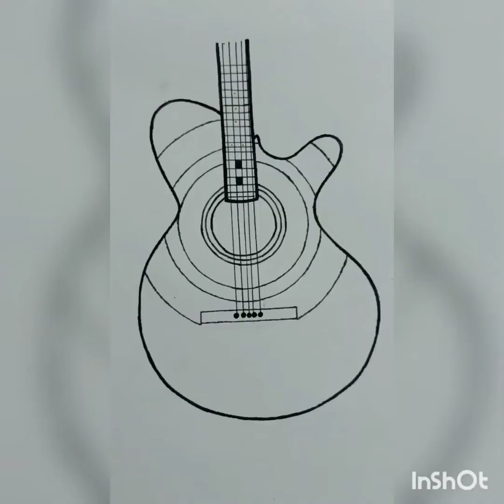DIY | Easy Guitar Mandala Artwork | Mandala Art | step by step art design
Watch full and don't forget to press bell icon.